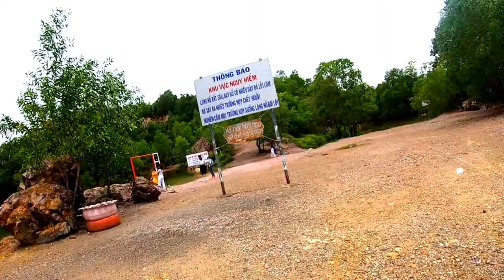Bạn Tạ Long về tham quan Hồ Tà Pạ và chùa khmer Tà Pạ - Tô Hạ, Núi Tô, Tri Tôn, An Giang 28/05/2022